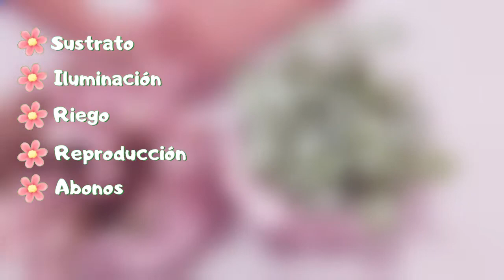Cuidados de Fittonia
¿Cómo estas? Hoy te comparto un video sobre los cuidados de la Fittonia, es una planta tropical que le encanta la humedad en el ambiente. Espero que estos tips te sirvan para tus bellas plantas.

Recuerda dejarme tus dudas en los comentarios.